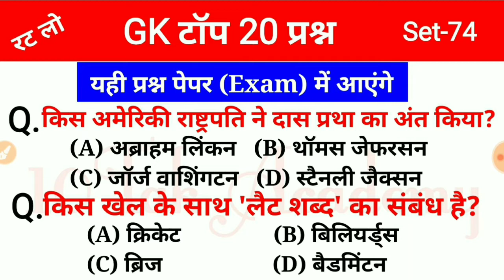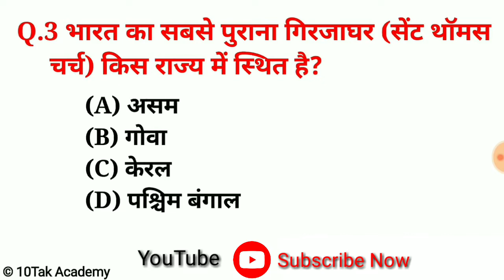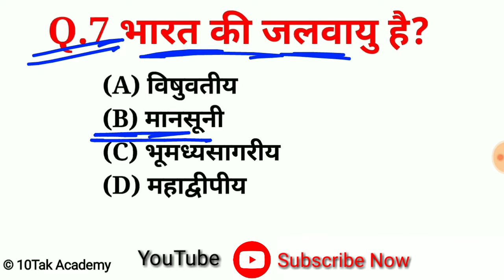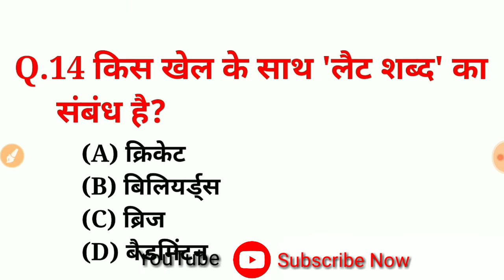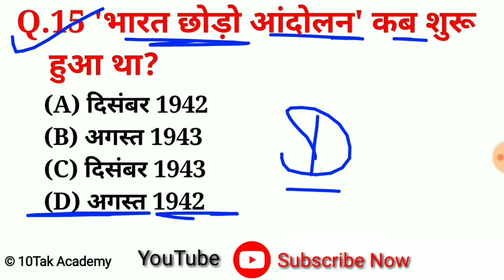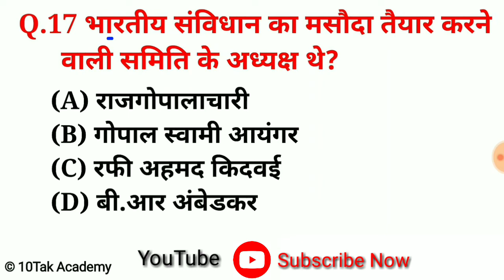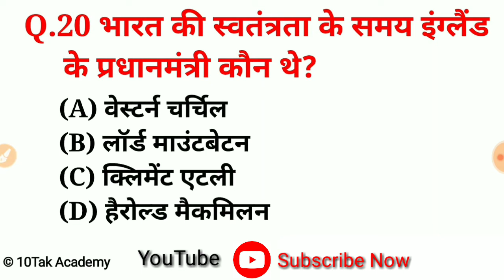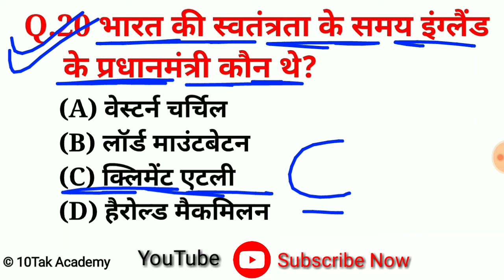Railway Exam 2020,RRB NTPC GK I🔥 Police,Set-74, Railway Previous Question Paper static gk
Welcome = 10tak Academy